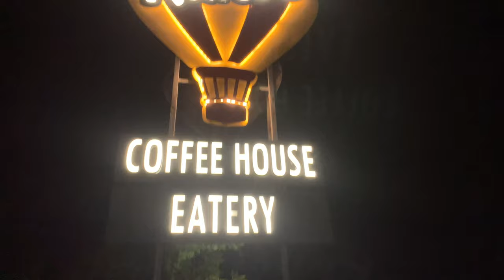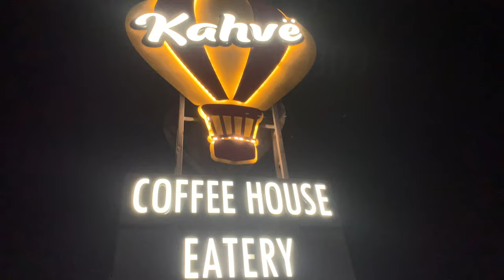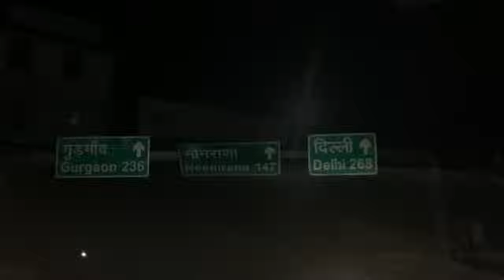Delhi ka safar...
Delhi ka safar by road with me kanan malhotra